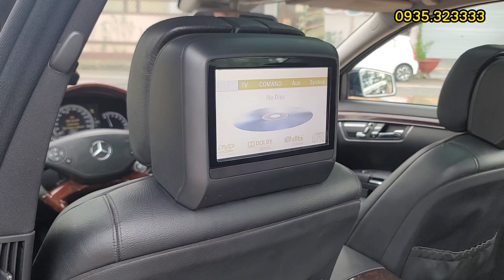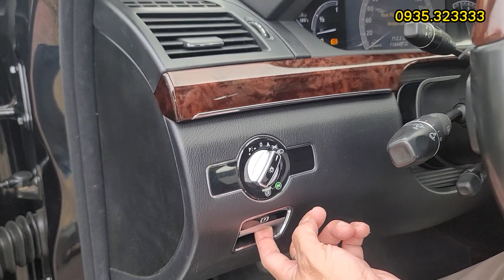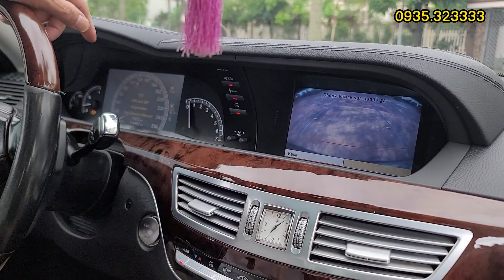đỉnh của víp xe chủ tịch ước mơ của triệu người giờ chỉ còn vài trăm triệu những vẫn đỉnh